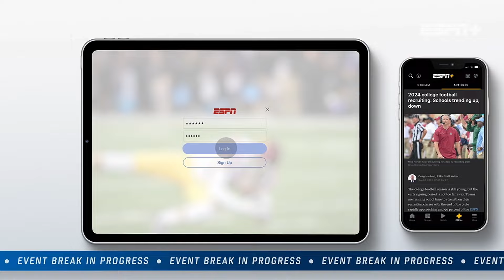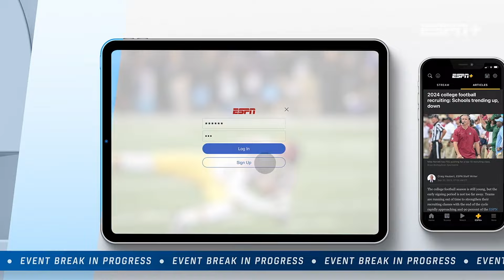Emmanuel vs #2 Hawaii | NCAA Men Volleyball 01/10/2024